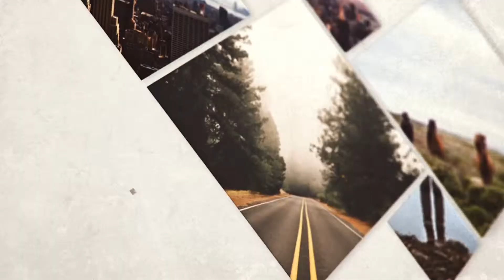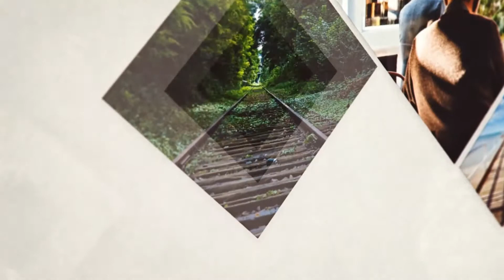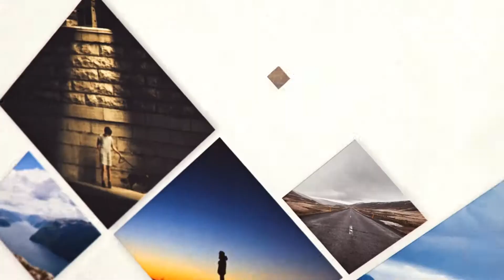Parts Of Life // 100 Photo Slideshow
Easy to edit, tutorial including
    100 image place holders
    2:30 sec duration